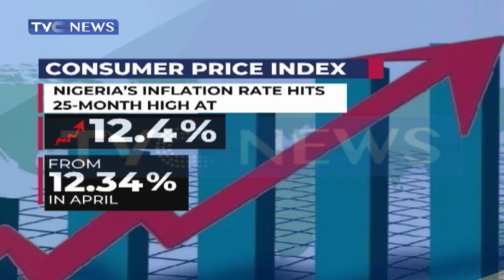Inflation rate rises to 12.40% in May 2020- NBS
National Bureau of Statistics Inflation rate rose by 12.40 percent in May
2020, up by 0.06 percent points higher than the 12.34 percent recorded in April 2020.

The consumer price index, (CPI) which measures inflation, released Wednesday by the National Bureau of Statistics (NBS), showed that price increases were recorded in all divisions that yielded the headline index.